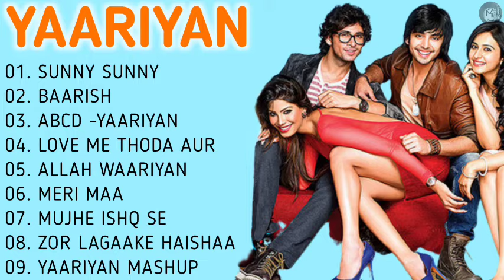Yaariyan Movie All Songs | Himansh Kohli, Rakul Preet | Divya Khosla Kumar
(WELLCOME)
    (TO)
(MOVIE SONGS)

🎵Tracklist🎵
Click your favourite songs 👇
01. SUNNY SUNNY ► 00:00​
02. BAARISH ► 03:32​
03. ABCD -YAARIYAN ► 07:21​
04. LOVE ME THODA AUR ► 10:40​
05. ALLAH WAARIYAN ► 15:02​
06. MERI MAA ► 19:07​
07. MUJHE ISHQ SE ► 23:00​
08. ZOR LAGAAKE HAISHAA ► 26:01​
09. YAARIYAN MASHUP ► 29:24​

               {JAI HIND}